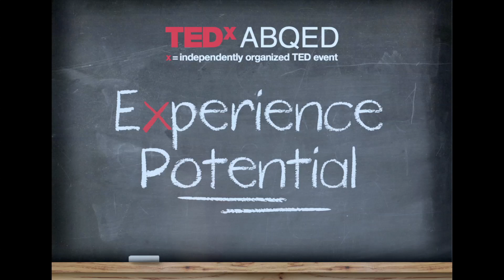Math Homework: Does It Add Up?: Natalie Klein at TEDxABQED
Klein is a high school math teacher at Bosque School in Albuquerque. While studying pure mathematics at the University of New Mexico, Klein fell in love with teaching through tutoring other college math students. As a teacher, she believes in challenging common assumptions about education and strives to continually question her own practices rather than simply follow patterns that are prevalent in schools in the United States.

In particular, Klein has recently been investigating the usefulness of homework as an assessment tool and a learning aid.